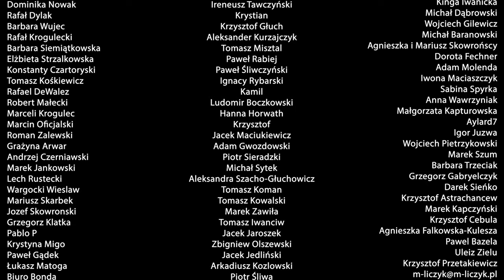Wojciechowski: Dopłaty dla rolników to jedyna rzecz jaką Unia Europejska może dać teraz rolnikom